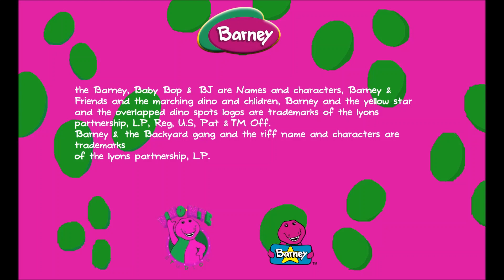Barney & Friends Remastered Series DVD Opening (My Version)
Copyright to Dino-Mite Studios and CPTV